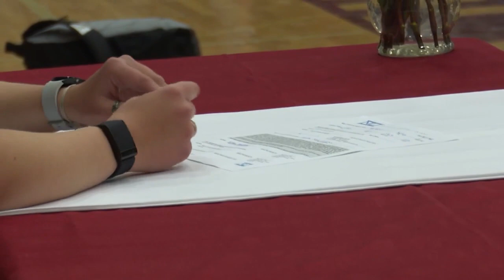Helena High Tuesday May 10 signings